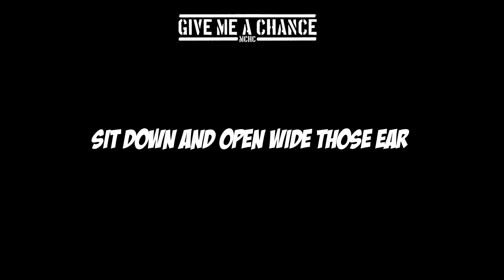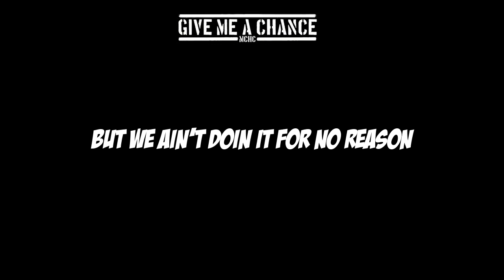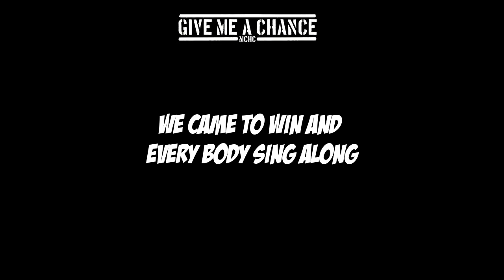Give Me A Chance - Pride Of The City Lyrics